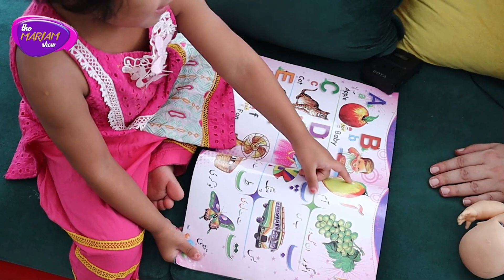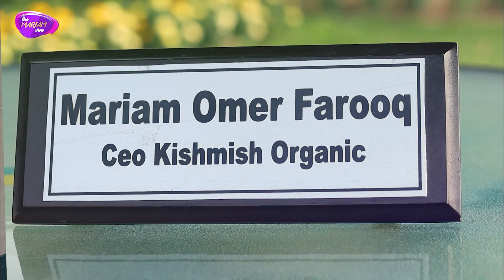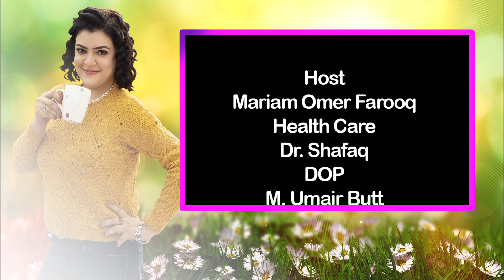The Mariam Show | Episode 23 | Skin | Kishmish Aesthetics | Kids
In this episode, Mariam Omer Farooq has explained why treatments with machines and maintenance with Organic Skincare Products are important to maintain skin and hair health. Dr. Shafaq is emphasizing on keeping our bone health right. And the favourite segment of Mimi & Kids shows how kids should study and how parents should treat their kids while studying.